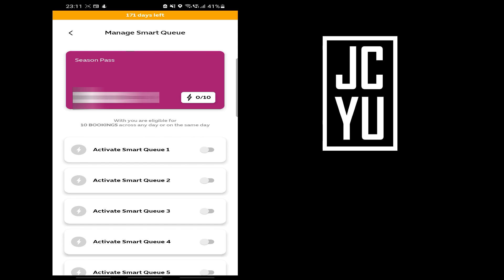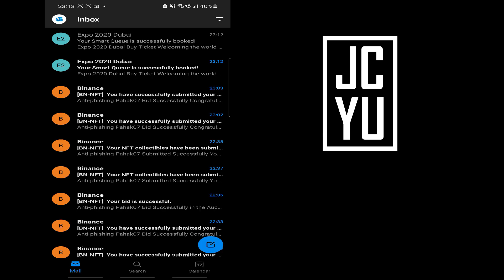How To Activate Dubai Expo 2020 Smart Queue | Do this before going to Dubai Expo 2020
How To Activate Expo 2020 Dubai Smart Queue | Dubai Expo 2020 Fast Track

Do this before going to Dubai Expo 2020

1. Download the Expo 2020 Dubai app on your mobile phones.
2. Register your personal details and link your ticket.
3. Once ticket is linked, you can activate 10 fast pass per day.
4. Select the desired date, time and the pavilion that you want to activate the fast pass.
5. Once fast past is activated, you will receive an email confirmation.
6. Go to the pavilion and queue to the fast track lane to scan the QR code.